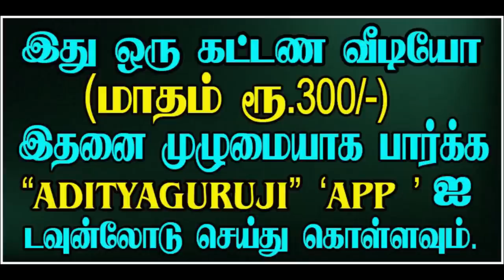Followed 6- 8 -12 Lord dasa - தொடர்ந்து 6- 8 -12 அதிபதி தசை.-TRAILER -515#adityaguruji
6 8 12 அதிபதிகள் தசை தொடர்ந்து வரும் பொழுது எப்படிப்பட்ட பலன் நடக்கும்? குருஜியின் கட்டண வீடியோ...PREMIUM VIDEOS - 515